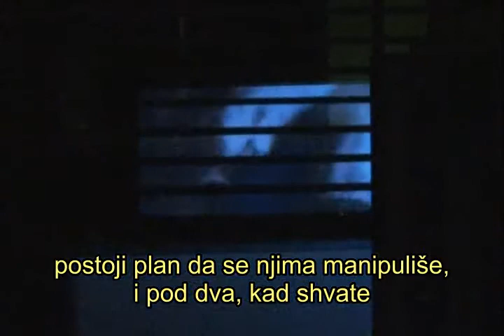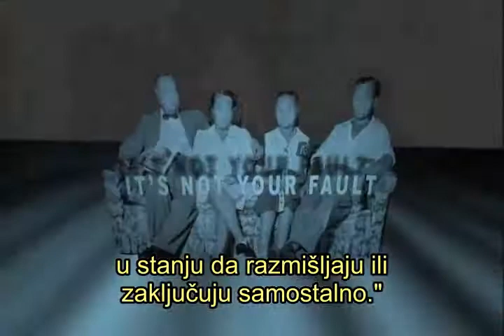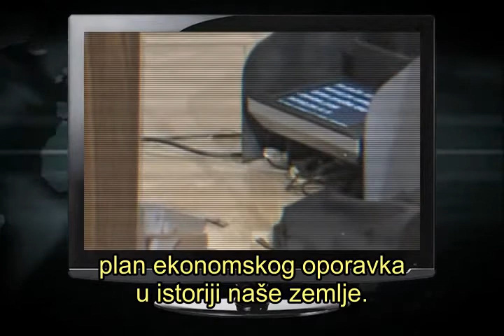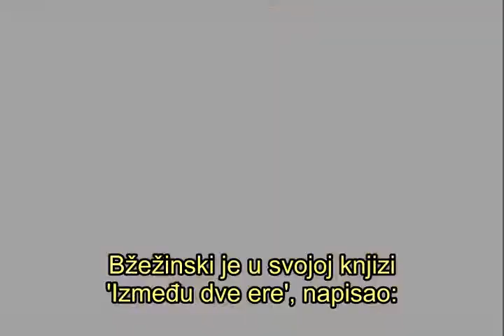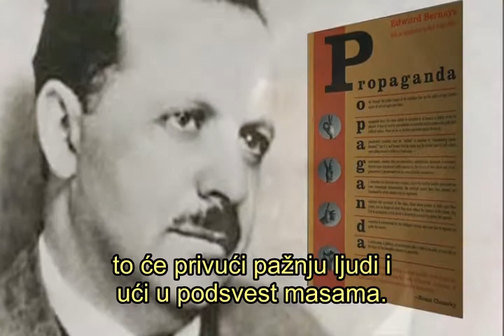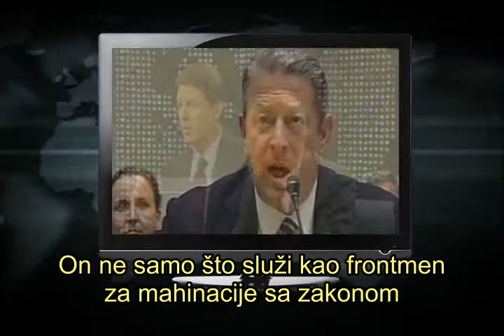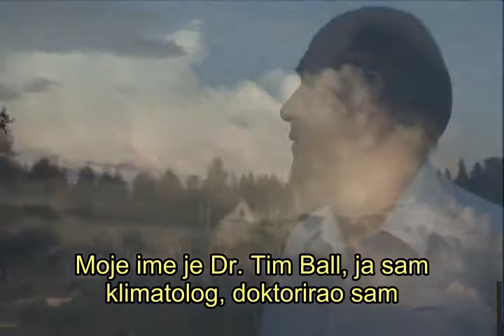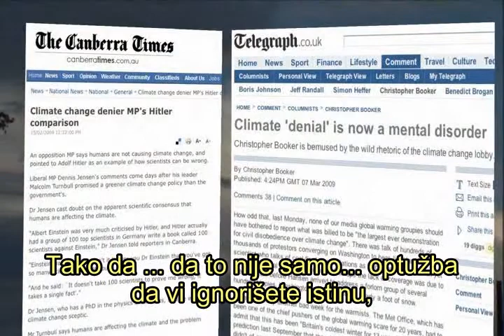Fall Of The Republic (7/10) (Serbian subtitle)